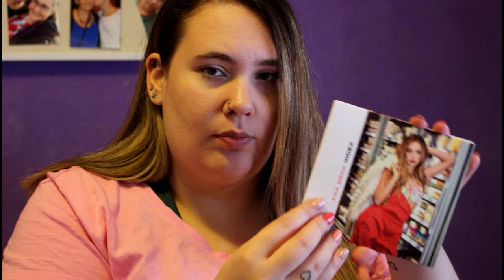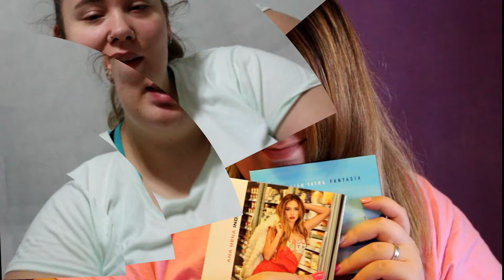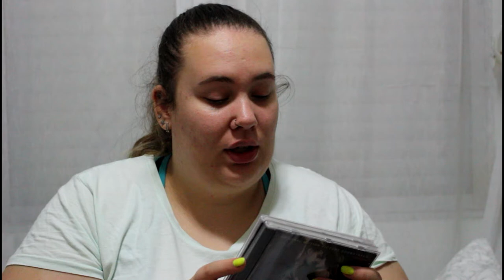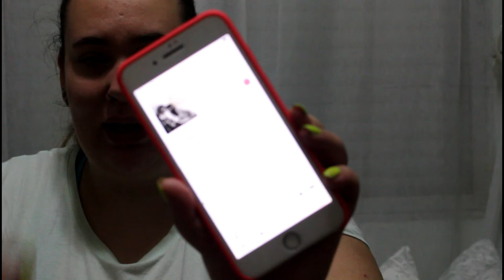Mega Haul N15 / No me compro nada! | Irenerodrigz_